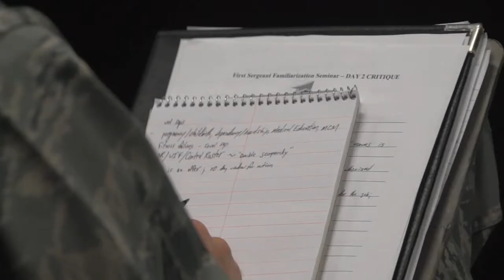First Sergeants Symposium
Becoming a First Sergeant is a dream of many airmen, but along with the responsibilities comes the daunting fact that the only constant in a First Sergeant's life is that every day can bring you a new challenge.  The First Sergeants Symposium provides attendees an opportunity to get their feet wet in the world of being Shirt before diving into the academy or taking the Shirt Phone for a weekend.